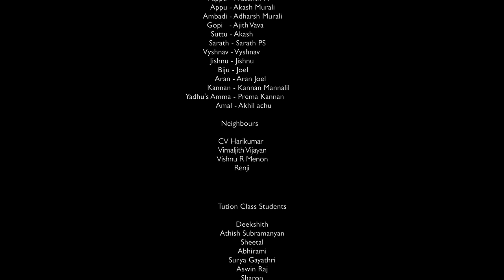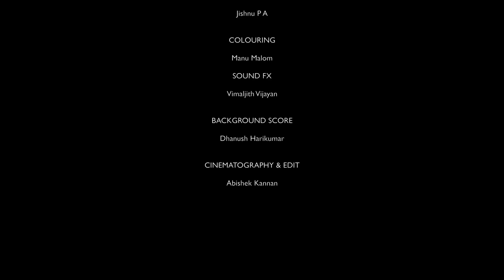JAGRANI | Episode 04 | Mini Webseries | Akshay Kumar N | Dhanush Harikumar | D Tunes | 2022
JAGRANI - A  Mini Web-series

DOP & Edits
Abishek Kannan

Music & Mix
Dhanush Harikumar M H

Sound effects
Vimaljith Vijayan

Asso.Directors
Akash Sudish

Title design
Jishnu P A

Ass.Director
Anand S Menon

Cast:
Jijo Jacob

Nisha Aravind
Shaji Xavier
Yadhu
Mukundan Unni